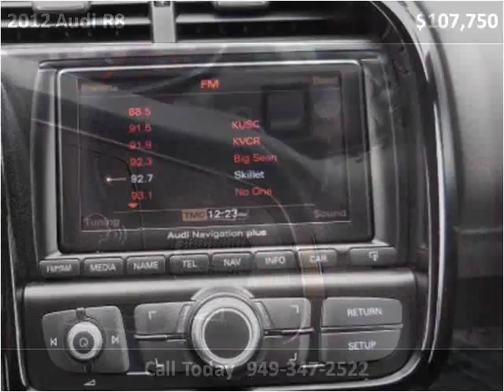2012 Audi R8 Used Cars San Juan Capistrano CA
This 2012 Audi R8 is available from Paradise Automotive Group.